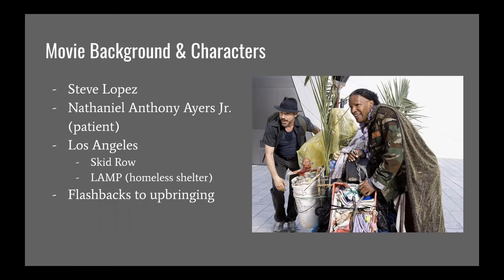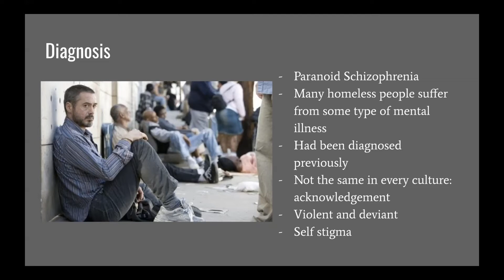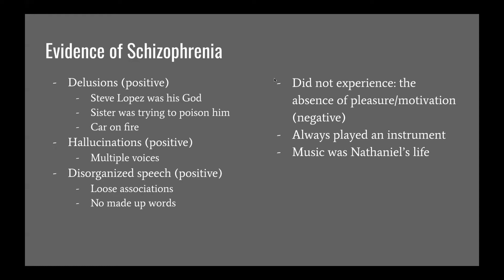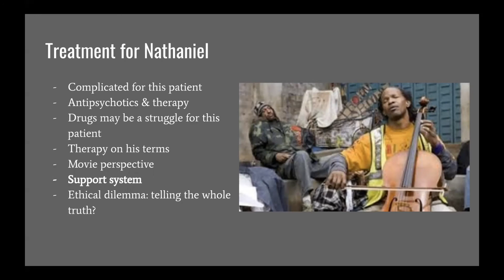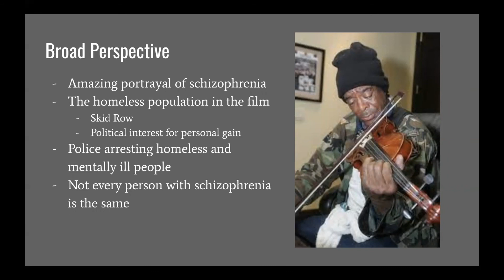Psychology Film Analysis: The Soloist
Mikala Basso's Psych 107 project